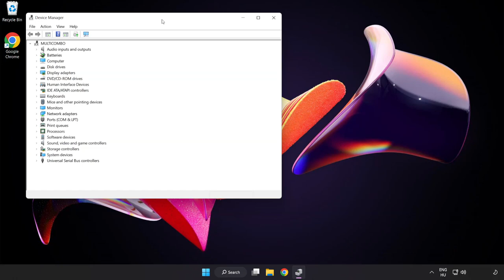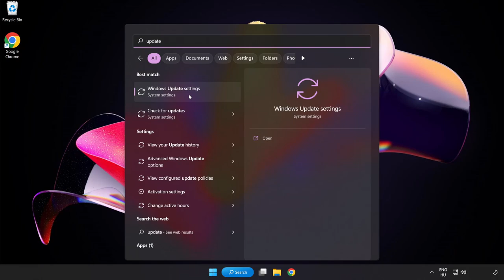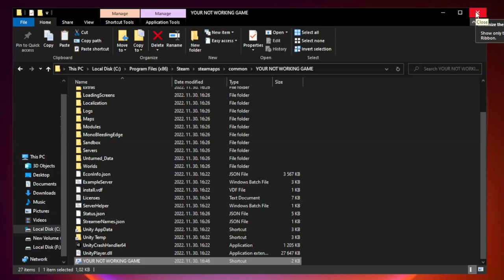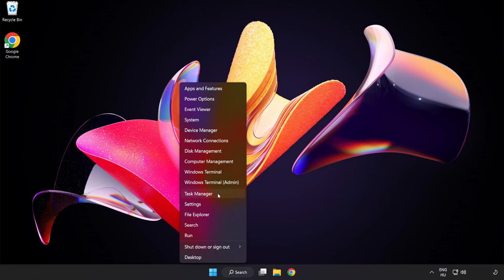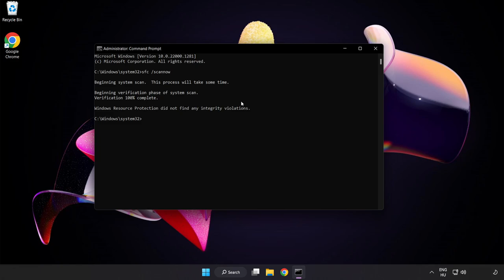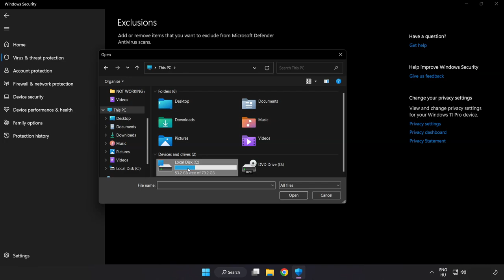How to FIX Assassin’s Creed Origins Crashing / Not Launching!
I'm going to show How to FIX Assassin’s Creed Origins Crashing / Not Launching!